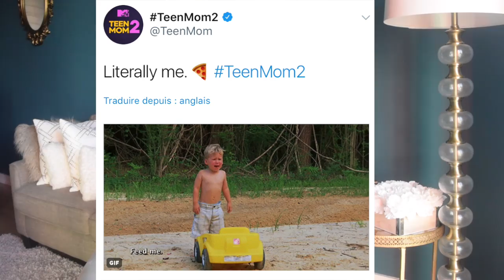Did MTV Edit Kaiser's "Feed Me" Scene to Appease Jenelle Evans?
It looks like Teen Mom 2's Jenelle Evans may have gotten her way with MTV producers as, according to a lot of you, it seems as though the show pulled Kaiser's "feed me" subtitle and maybe even the scene where David Eason manhandles him.

Sigh.

***Let's chat!!! Keep in touch!